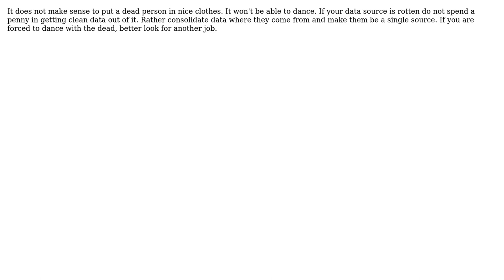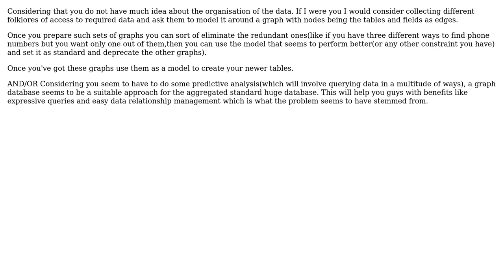Standardizing data extraction (3 Solutions!!)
Standardizing data extraction

With thanks & praise to God, and with thanks to the many people who have made this project possible! | Content (except music & images) licensed under CC BY-SA | Music | Images & others | With thanks to user Naresh Kumar user Jonathan Eunice user David Aldridge user Brasillement and the Stack Exchange Network Trademarks are property of their respective owners. You are responsible for your own actions.